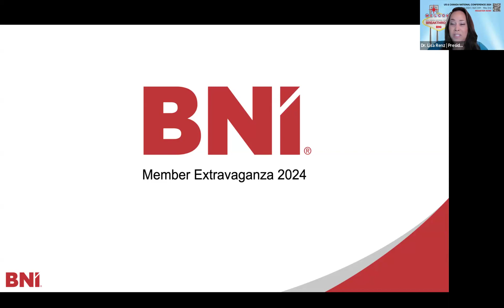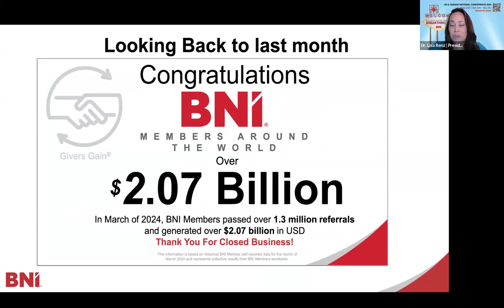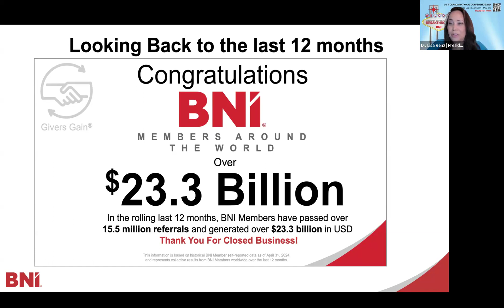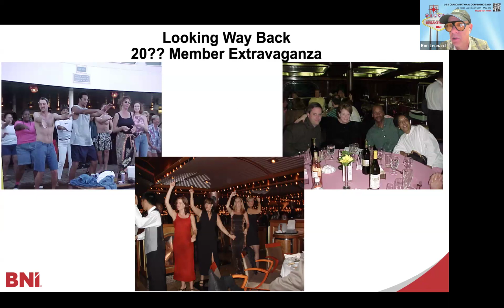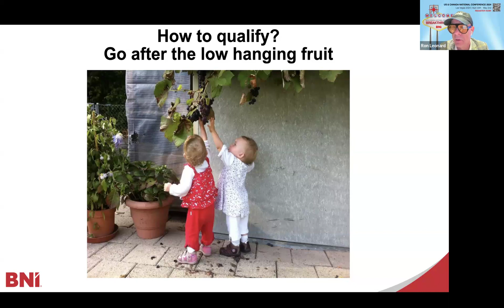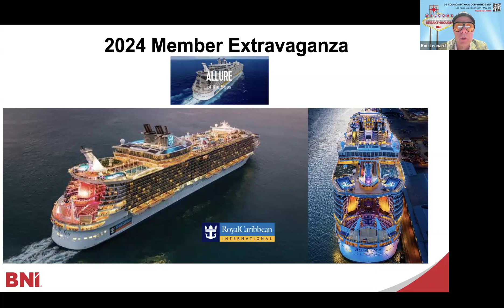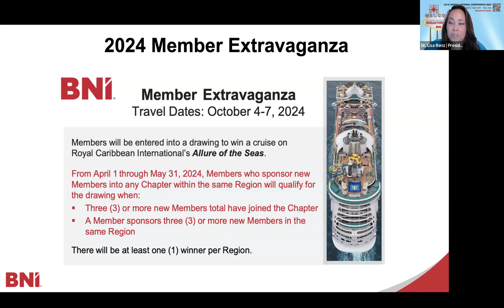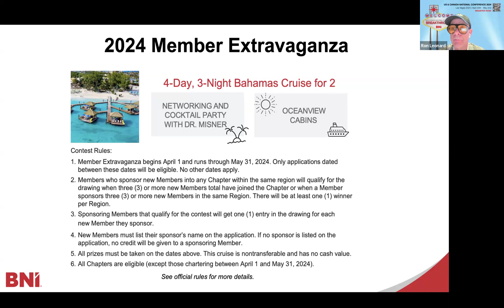2024 BNI USA Member Extravaganza Video 5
BNI USA Presidents, Lisa Renz and Ron Leonard, join me on the call from Las Vegas, Nevada, where we are ready to start the 2024 BNI US & Canada National Conference. We had a great discussion about this year's Member Extravaganza and how people can qualify to win a 4-day Bahamas cruise with me! Watch the video to learn more and get some great tips about bringing visitors to BNI Chapter meetings.